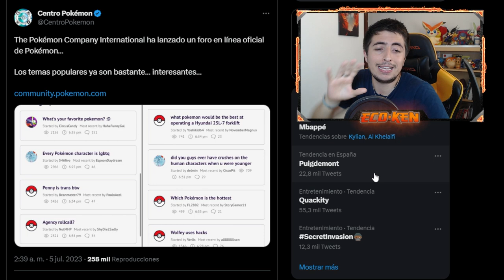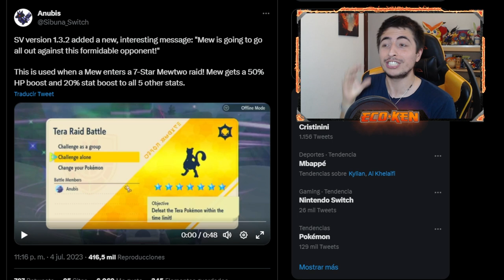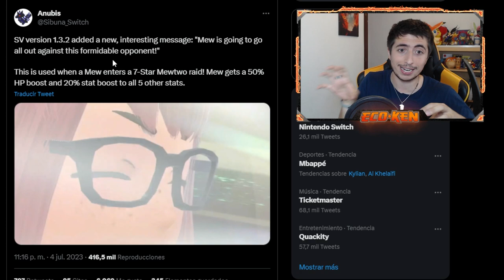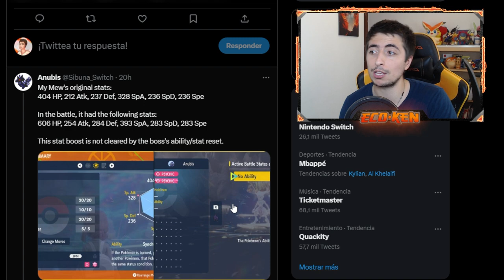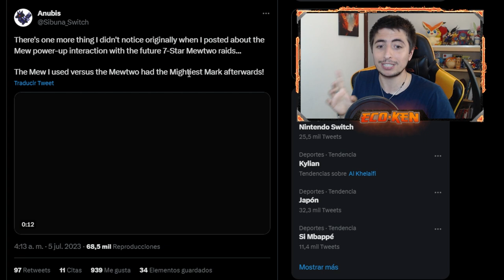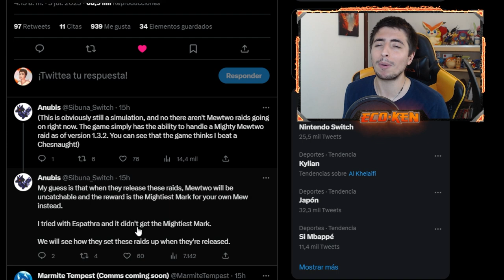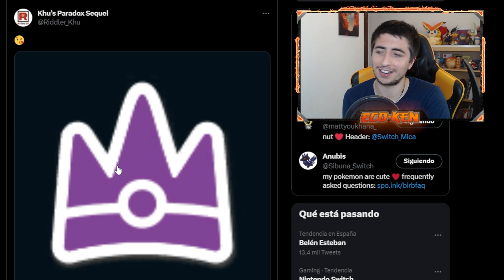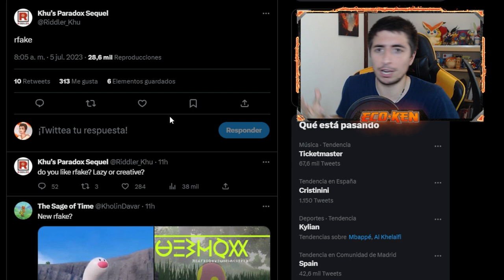¡CONFIRMADO! 🌟 ¡¡MEW BOOSTEADO y TERAINCURSIÓN de MEWTWO!! || Leaks Pokémon Escarlata y Púrpura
¡¡TE ENSEÑO las NUEVAS RAIDS LEGENDARIAS en ESCARLATA y PÚRPURA!!

🔽 ¡MIS REDES! 🔽

🔽 MARCADORES 🔽
0:00 Introducción
0:26 NUEVO FORO de POKÉMON
1:39 VÍDEO de TERAINCURSIÓN de MEWTWO y MEW
4:27 NUEVA FORMA de OBTENER el EMBLEMA IMBATIBLE
6:19 FILTRACIONES de KHU (RFAKES)
7:58 SUSCRÍBETE PERRO